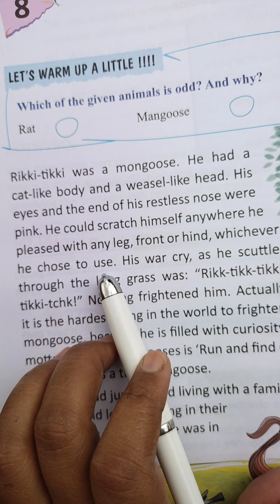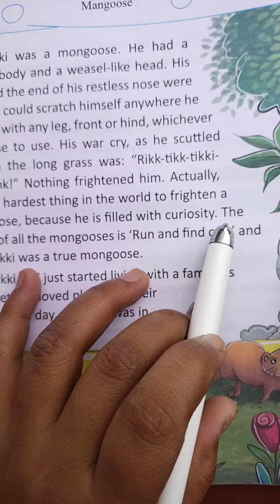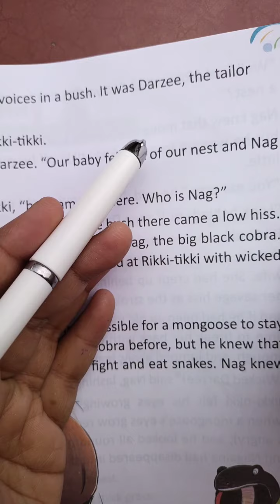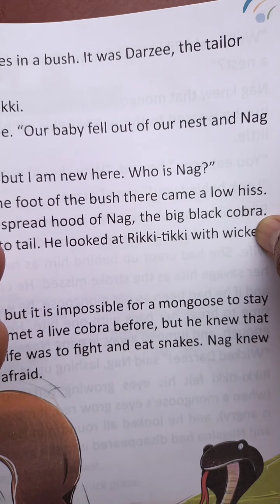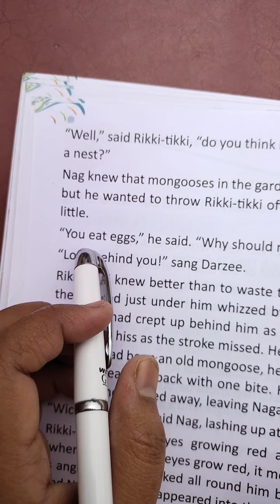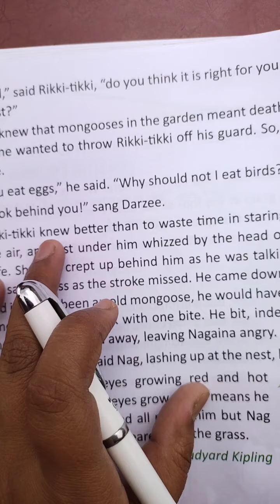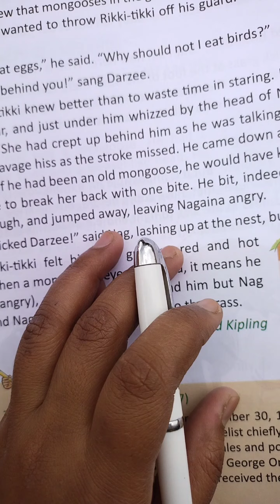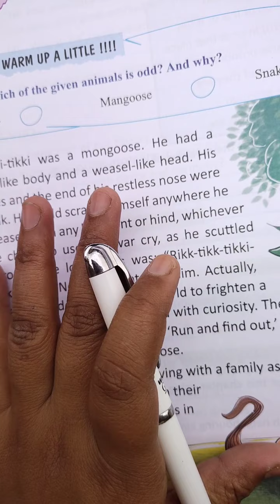class-4 Subject -English Date -(17-05-2021)